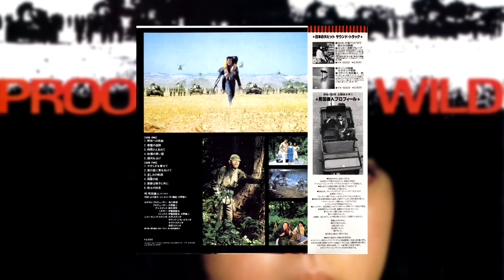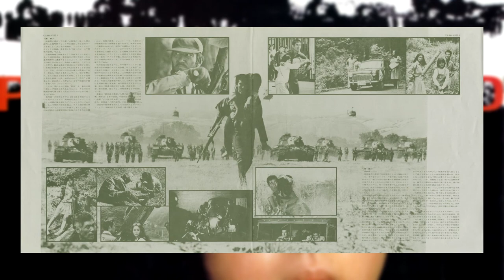Yuji Ohno - Proof of the Wild (1978) [Full Soundtrack]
Soundtrack: 野性の証明 (Proof of the Wild)
Artist(s): Yuji Ohno (大野雄二)
Release date: September 25, 1978
Label: Columbia
Genre(s): Jazz, Funk/Soul, Stage & Screen
Style(s): Fusion, Jazz-Funk, Funk
This is the soundtrack album for the 1978 film Proof of the Wild. The music was composed and arranged by Yuji Ohno (大野雄二), who is best known for his musical scoring of popular anime series, especially Lupin III.

Tracks 6 and 11, the theme songs for the movie, are sung by pop/soul singer Yoshito Machida (町田義人), with lyrics written by Keisuke Yamakawa (山川啓介). The two tracks were originally released as a single on August 10th.
Tracklist:
1. 野性への序曲 (Yasei e no Jokyoku) [0:00]
2. 悪魔の追跡 (Akuma no Tsuiseki) [2:28]
3. 時間さえ忘れて (Jikan Sae Wasurete) [5:44]
4. 戦慄の青い服 (Senritsu no Aoi Fuku) [11:05]
5. 銀河を泳げ (Ginga wo Oyoge) [16:18]
6. やすらぎを乗せて (Yasuragi wo Nosete) [19:54]
7. 君の愛に背を向けて (Kimi no Ai ni Se wo Mukete) [23:24]
8. 哀しみの軌跡 (Kanashimi no Kiseki) [26:49]
9. 病葉の街 (Wakuraba no Machi) [30:25]
10. 悪魔は頼子と共に (Akuma wa Yoriko to Tomo ni) [33:21]
11. 戦士の休息 (Senshi no Kyuusoku) [36:42]
All songs were composed and arranged by Yuji Ohno (大野雄二).
Tracks 6 and 11 were sung by Yoshito Machida (町田義人), with lyrics written by Keisuke Yamakawa (山川啓介).
君のSTATION (pronounced Kimi-no-Station, or "Your Station") is the showcase for music of the "city pop" genre. Unlike other channels, however, relatively obscure albums, albums currently existing in low quality, and albums that haven't been uploaded in full, will be seen here on this channel.